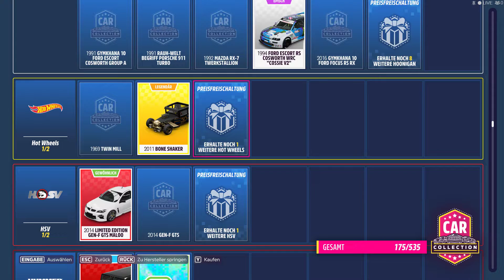Forza Horizon 5 | Car Collection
GPU: NVIDIA GeForce GTX 1070
CPU: Intel(R) Core(TM) i7-6700K CPU @ 4.00GHz
Arbeitsspeicher: 16 GB RAM (15.96 GB RAM verwendbar)
Aktuelle Auflösung: 1920 x 1080, 30Hz
Betriebssystem: